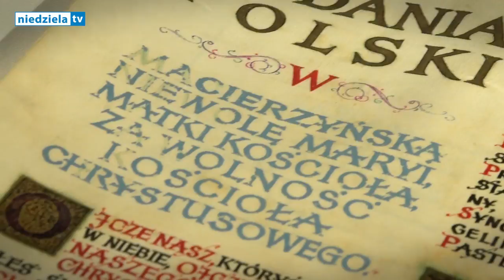Jasnogórskie Wieczory Maryjne – spotkanie 1. Zwiastowanie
Treścią pierwszego spotkania było Zwiastowanie. Po odczytaniu fragmentu Ewangelii o. Stanisław Jarosz odpowiadał na pytanie: czy w czasie Zwiastowania Anioł rzeczywiście przyniósł Maryi Dobrą Nowinę, czy może „przewrócił Jej świat do góry nogami?”. Podkreślił, że Pan Bóg zawsze lepiej wie, co jest dobre dla nas, wybrał specyficzny czas i „skomplikował życie Maryi ze względu na nas”.